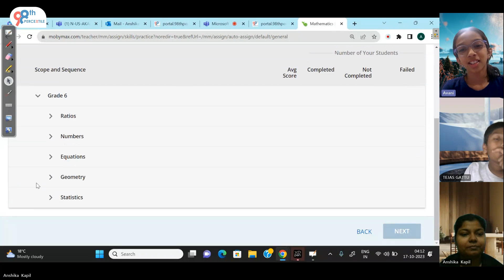The Best Math Class Ever Avani's Testimonial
Avani shared her enthusiastic thoughts: 'I honestly can't quit this class because it's the best math class I've ever had.' Previously she had experienced struggling with inadequate explanations and excessive homework. Now, with her current teacher, everything is falling into place. The concepts are crystal clear, and she feels confident about her understanding. Join us to celebrate this inspiring story of a student who found the perfect math class, one that truly makes learning a joy and unlocks her potential.